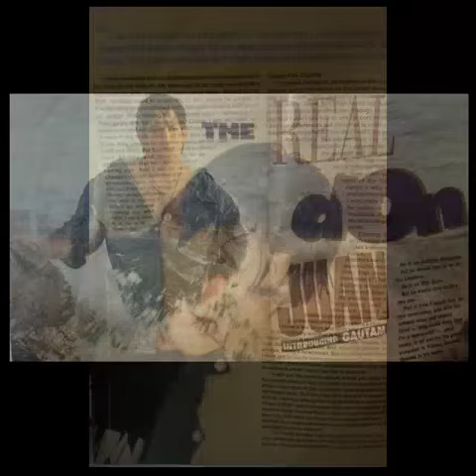Gautham K Sharma